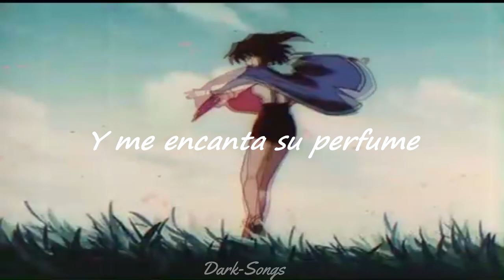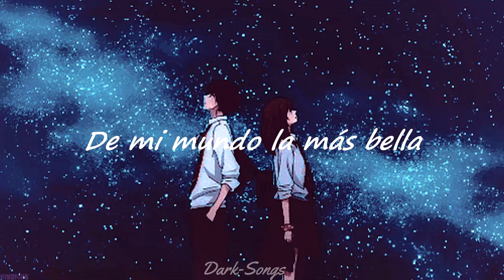Pensando en ti /Laque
Letra:

sigo pensando en ti
eres una obra de arte mujer
contigo siempre tengo planes
tu no eres clase aparte

Llegaste como Sailor moon
deslumbrante su mirada
ya mirando aquella playa mientras nos fumamos uno

Se acerca el tiempo nocturno
a besos seguimos el rumbo
y nos despertamos juntos

me encanta su perfume
su sonrisa me consume
pasaje como el humo
solo en tus mares me hundo mujer

No te prometo un para siempre
pero si estare contigo en las buenas y en las malas
eres tu mi luna llena
eres tu mi desayuno de panquecas con nuttella
baby una brillante estrella

Yo te bajo una galaxia
se que carezco de labia
pero eres la mas bella
de  mi mundo la mas bella muje